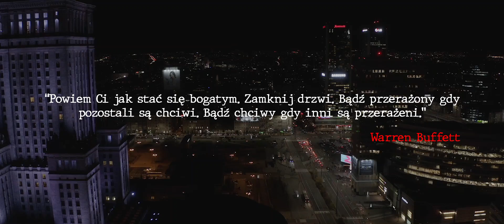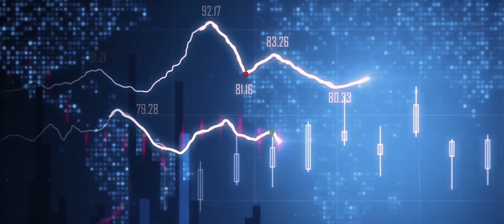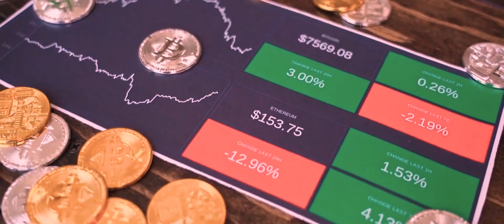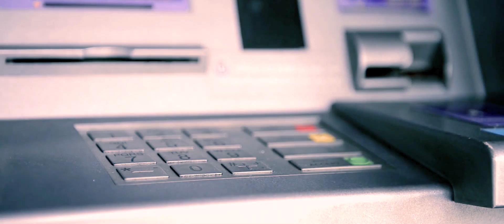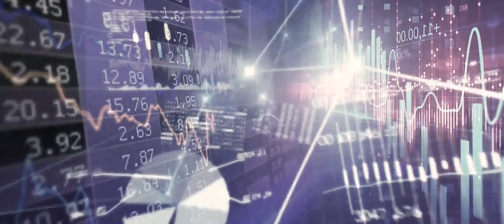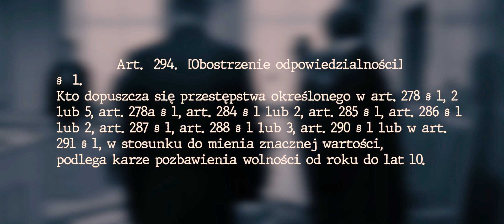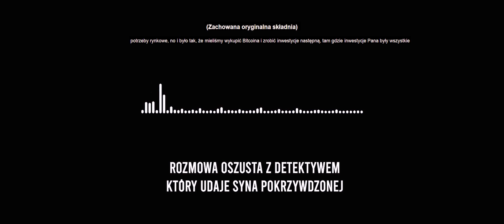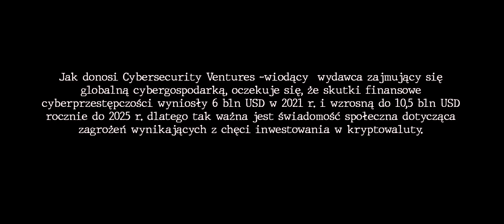CELEBRYTKA I CyberMafia - vol.2 I patent na KRYPTOWALUTY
Detektyw Bartłomiej Domagała przyjmuje sprawę wyłudzenia znacznej sumy pieniędzy od jednej z warszawskich celebrytek. Kobieta zamierza  zainwestować swoje oszczędności w kryptowaluty. Szybko jednak okazuje się, że całe  pieniądze  znikają  z konta kobiety a dodatkowo zostały na nią zaciągnięte bardzo wysokie pożyczki.

W trakcie bardzo intensywnych  działań operacyjnych wytypowano nieruchomość na warszawskim Ursynowie, która stanowiła centrum działań cyberprzestępców. Bojowa grupa realizacyjna decyduje się na siłowe wejście do mieszkania w Warszawie, w którym przebywa jeden z cyberprzestępców. Zatrzymanie jego jest kluczowe, daje powiem przewagę detektywowi w negocjacjach z szefem grupy przestępczej, który odpowiada za kradzież pieniędzy Klientki.

W tym i w kolejnych odcinkach cyklu „Cybermafia” wraz z Agencją Detektywistyczną "B&P Protection Partners z Warszawy - pokażemy Wam historie ludzi, którzy o mały włos nie stracili całego dorobku życia a także pokażemy jak pomóc może w jego odzyskaniu profesjonalna agencja detektywistyczna.

Zapraszam na drugi  odcinek z naszej nowej serii - miłego seansu - Mięso